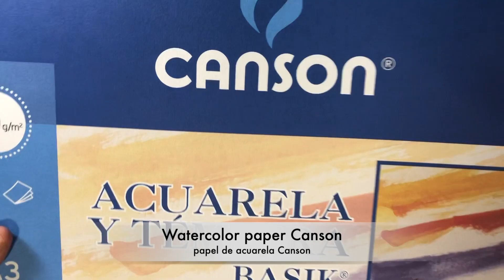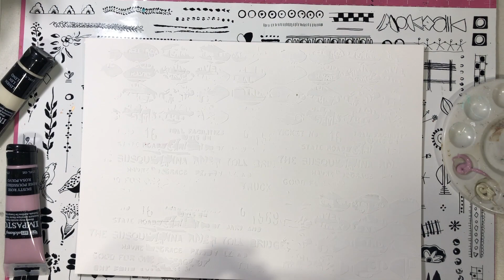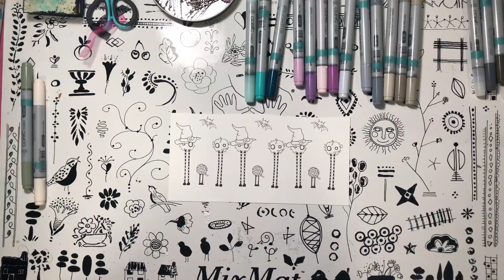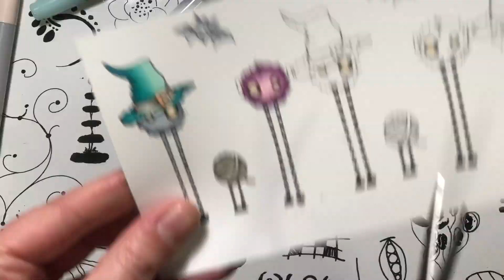CREEPY FRIENDS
New project as Oddball art Stamps Dt "CREEPY FRIENDS"